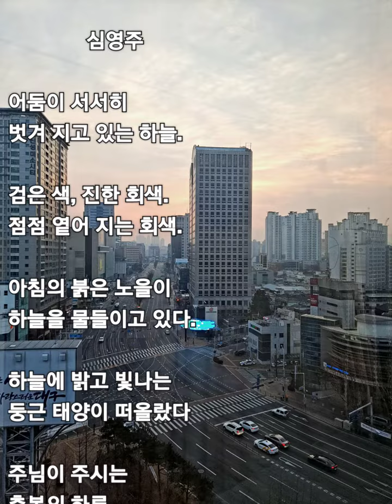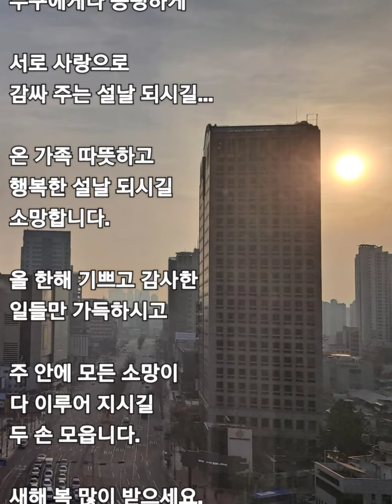행복한 설날(성시, 아침묵상)하나님의 마음 심영주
🌅행복한 설날

              심영주

어둠이 서서히
벗겨 지고 있는 하늘.

검은 색, 진한 회색.
점점 옅어 지는 회색.

아침의 붉은 노을이
하늘을 물들이고 있다.

하늘에 밝고 빛나는
둥근 태양이 떠올랐다

주님이 주시는
축복의 하루.

오늘도 기쁨과 감사로
하루를 시작한다.

따뜻하고 빛나는 해처럼
누구에게나 공평하게

서로 사랑으로
감싸 주는 설날 되시길...

온 가족 따뜻하고
행복한 설날 되시길
소망합니다.

올 한해 기쁘고 감사한
일들만 가득하시고

주 안에 모든 소망이
다 이루어 지시길
두 손 모읍니다.

모두 모두 행복하세요.